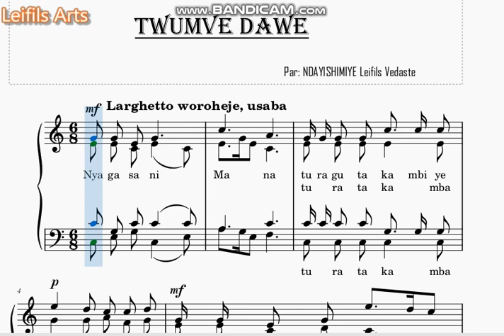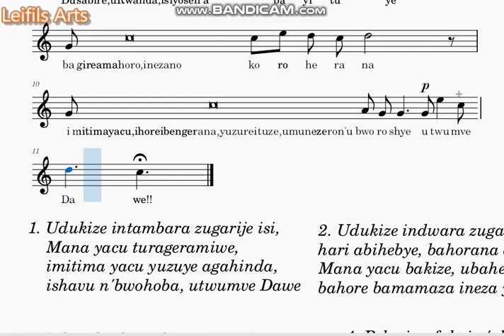Twumve Dawe ) par Leifils Vedaste NDAYISHIMIYE (amasengesho rusange, igisabisho)